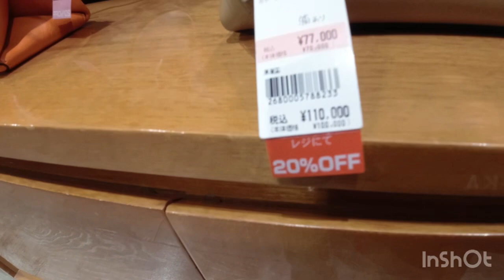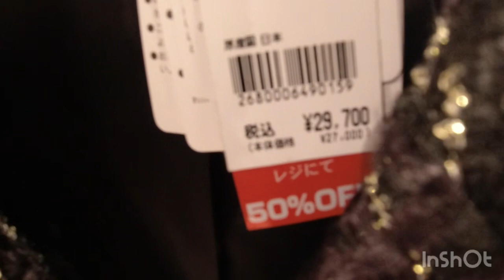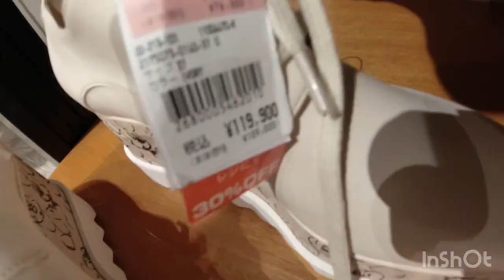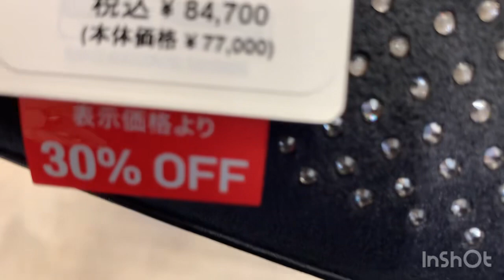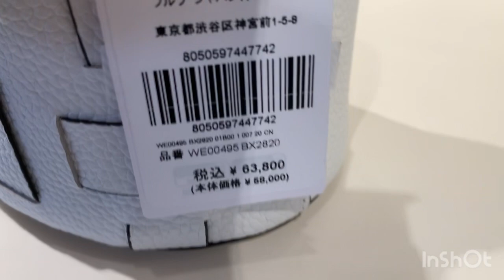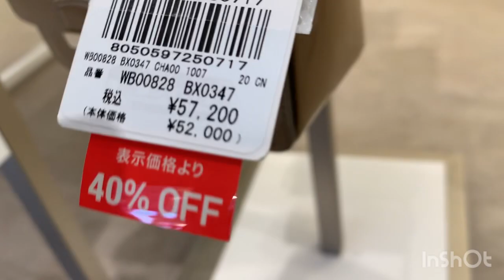KOBE SANDA OUTLET 🇯🇵 LUXURY SHOPPING STORE 2024 Winter sale 🛍️😍 & more …